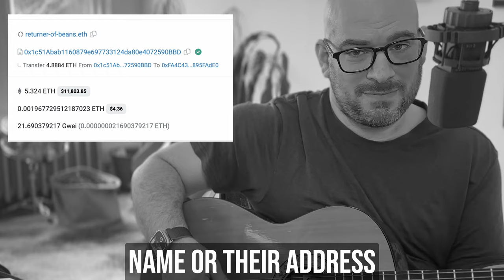This Song Is A Felony | Song A Day #5481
So, the IRS has a new rule this year that if you recieve over $10k in crypto as payment, you have to report the sender's information to them within 15 days or it's a felony. It is often impossible to provide this information because of the anonymous nature of the blockchain.

I’ll tell you a tale with an ironic twist
About a felony that I might commit
Yes, I am destined, determined to break the law
All because I want to sell my songs
To strangers

Last year I wrote a folk song for
An army led by Elizabeth Warren
She’s bound and determined to bring us all down
The song that I wrote well it made the rounds

I minted that song like any other day
And a bidding war started immediately
And when the dust settled, one winner emerged
5.324 eth was the amount that I earned

I don’t know their name, or their address
Their social security, or anything else
I got an ENS name, but that wouldn’t be enough
But 5.3 eth was above
Ten thousand dollars

Cuz you see there’s a law on the books now
That says that what i did was criminal
Accepting that money in exchange for a song

So this song that I sing will be minted as well
And sold as editions just like any day else
4500 copies if one person should buy
Then unless with this law I somehow comply
I’ll have a felony, so no voting rights
But I’m just writing songs, trying to get by
Provide for my family every day I try
My best